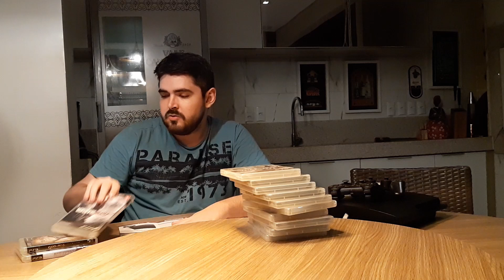Minha Coleção de Playstation 3 - PS3 - Nostalgia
Vídeo novo no canal, dessa vez mostrando o meu PS3 e os jogos que eu tenho na Coleção.

Espero que gostem do vídeo, sugestões e críticas construtivas são aceitas, curta e siga o canal, ajuda bastante. =]